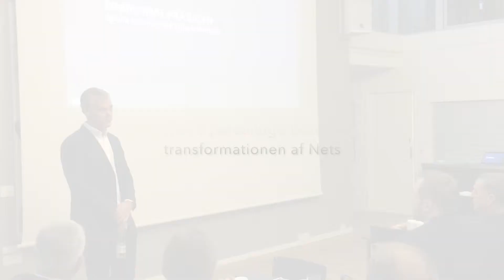CEO Bo Nilsson from NETS at Rise & Shine, KRING INNOVATION